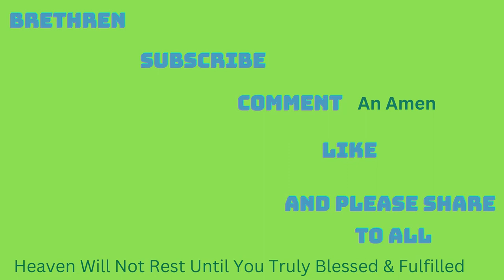TURNING POINT 17-11-2022.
Welcome to TURNING POINT with Femi Emmanuel, kickstart your day with a 10-minute special prophetic declaration, prayers, TEACHING AND COUNSELING

Here you send your questions or send in your testimonies without mentioning your name or location (anonymously)
TAKE THE ADVANTAGE BY 🔽🔽🔽🔻🔻⬇⬇⏬⬇

speaker: Pastor Femi Emmanuel, an Engineer, one-time deputy speaker of the Oyo State House of Assembly and a businessman
 founder and Presiding Pastor of Livingspring Chapel International with her National Headquarters at Agbowo/Ojo Expressway, Aduloju, Ibadan and International Headquarters at Ikeja, Lagos Nigeria.

Turning point
Turning point with Femi Emmanuel live
Turning point with Femi Emmanuel prayer mountain
Turning point with Femi Emmanuel youtube